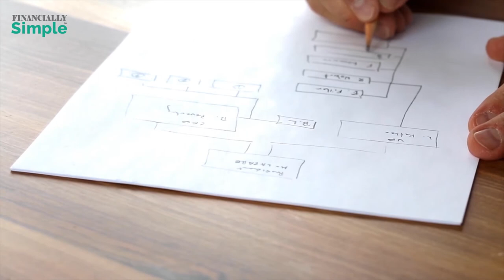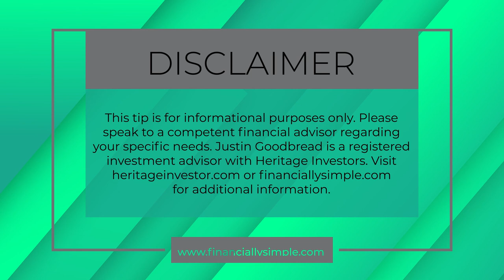Organizational Chart - 10 Company-changing Benefits for a Small Business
As a Small Business Owner, it’s important to have a smooth-running, well-oiled machine for a business, in which each component knows its place and role within the company. In this episode, Justin and David Kent discuss why it is absolutely required having Organizational Charts - the top benefits that have huge benefits for the small business.

TOPICS DISCUSSED:

1. 10 Benefits of Using an Organizational Chart in a Small Business
2. A Visual Representation of the Organizational Structure
3. Hierarchy
4. Clarification
5. Positioning
6. Employee Management
7. Avoid Overlap
8. Identify Tasks
9. Workload Management
10. Faster Decision Making
11. Promotion Optimization
12. Connecting the Dots

Financially Simple's The Ultimate Sale - Selling your Business for Maximum Profit

BIO:
Justin A. Goodbread, CFP®, CEPA®, CVGA®, owner of FinanciallySimple.com, is a nationally recognized financial planner, business educator, wealth manager, author, speaker, and entrepreneur. He has 20+ years of experience teaching small business owners how to start, buy, grow, and sell businesses. Multi-year winner of the Investopedia Top 100 Advisor award and Exit Planning Institute’s Exit Planner Leader of the Year.